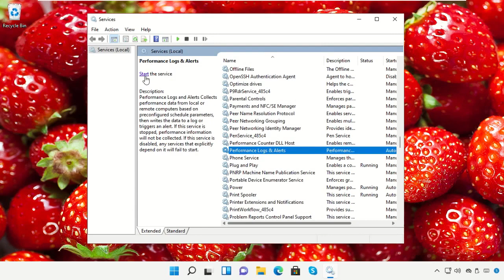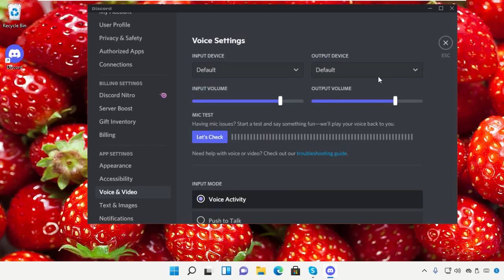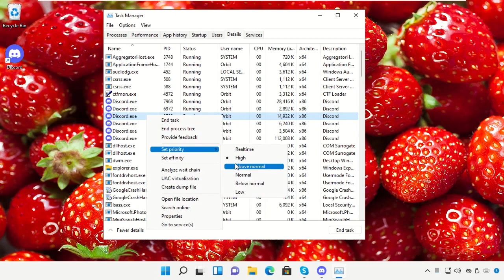ڈسکارڈ لیگ ونڈوز 11 کو درست کریں۔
Tutorial : [ ڈسکارڈ لیگ ونڈوز 11 کو درست کریں۔ ]